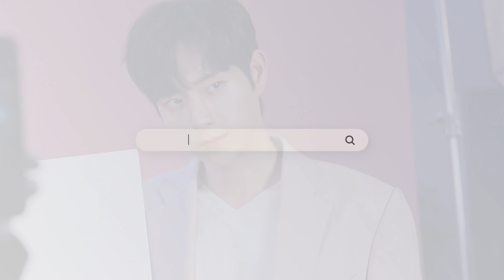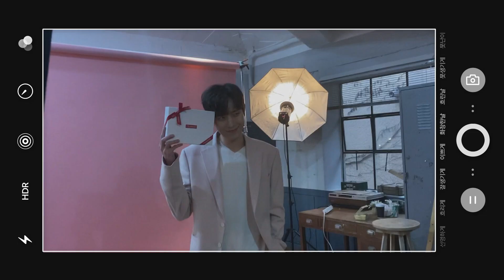클라랑스 광고 촬영장에서 만난 김영대🙀 왠지 벽이 느껴진다.. '완벽'✨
항상 좋은 댓글 남겨주시는 팬분들
넘나 감사합니다!